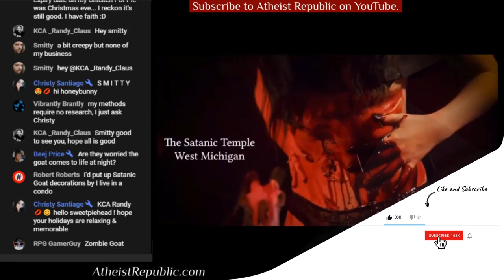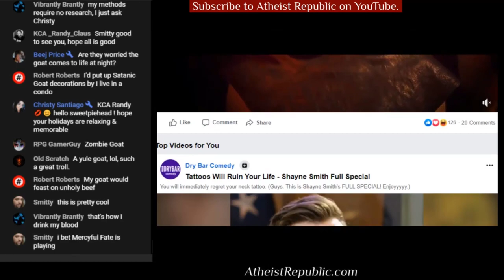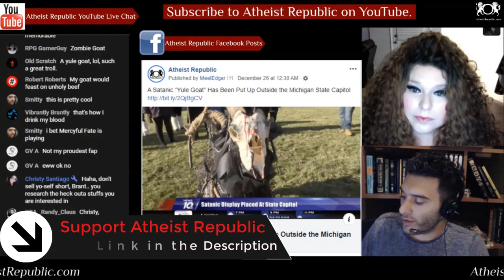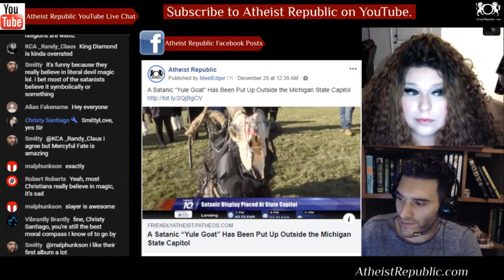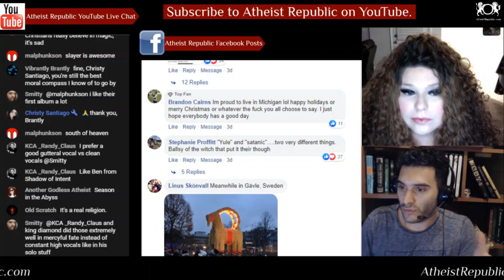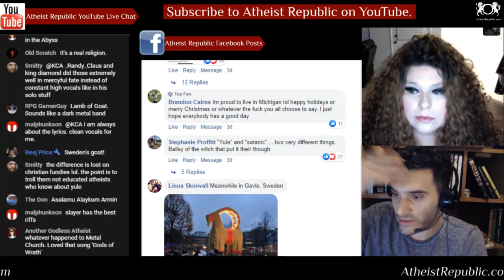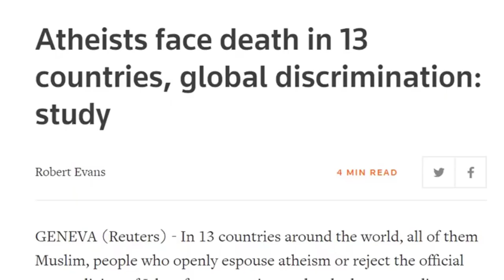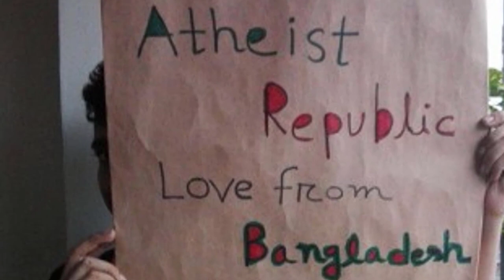Satanists Display "Yule Goat" on Michigan Capitol Lawn 👹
The West Michigan chapter of The Satanic Temple has put up a Yule Goat outside the State
Capitol, just in time for Christmas… and right by the Nativity scene that’s also on the property. “With beliefs comes conflict and there’s nothing you can do about it other than go through it,” said Marr Duck, Media Liaison for The Satanic Temple.

Source: A Satanic “Yule Goat” Has Been Put Up Outside the Michigan State Capitol
Location: Michigan, USA